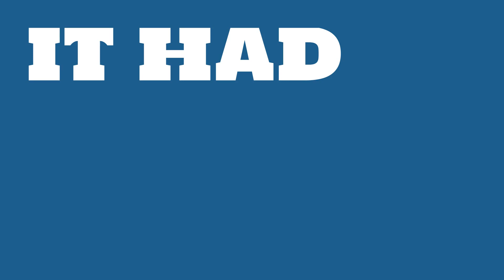How profitable is Telstra?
Watch this video to learn about Telstra.